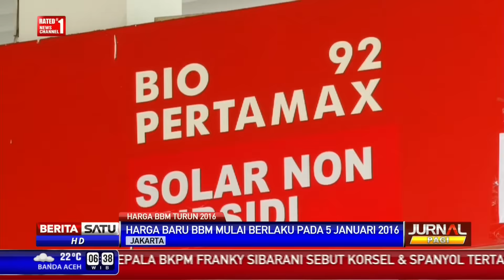Harga Minyak Dunia Anjlok, Solar dan Premium Turun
Anjloknya harga minyak dunia yang menyentuh level US$ 34 per barel membuat Pemerintah berinisiatif turunkan harga Solar Rp 750 per liter.

Facebook.com/BeritaSatuTV
Youtube.com/BeritaSatu